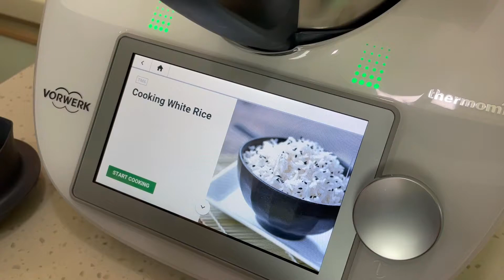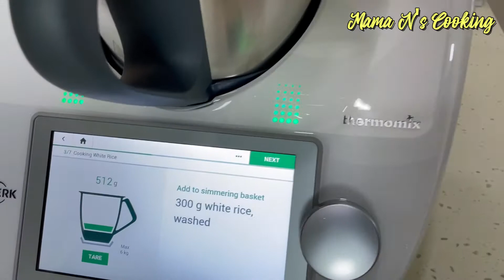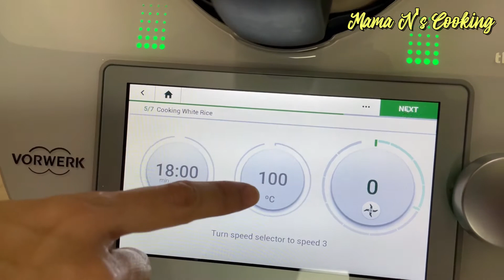Sekarang ni hari - hari makan nasi kukus... berat badan pun dah turun!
Cara terbaik masak nasi ada lah kukus. Renjah nak kukus nasi ni, perlukan bekas pengukus, nak kukus nasi tak boleh sikit-sikit, panas wap dan ambil masa lama nak kukus (lebih kurang 30min ke 45 min).

Sekarang dengan TM6, hari-hari makan nasi kukus. Berat badan pun dah turun! lagi cepat masak (20 min) berbanding dengan masak pakai rice cooker. Nasi cantik peroi sebutir - sebutir, wangi, bersih dan takkan hangit.

Sapa yang dalam diet tu wajib la makan nasi kukus ni sebab kanji disaring semasa proses memasak. Makan nasi pun rasa ringan.
Hi viewers,
Imagine having an extra set of hands while cooking — just toss in all the ingredients and it will do its job ✅

From meal prep to cleaning, THERMOMIX®️ promises many cooking modes that make your cooking seems and feels effortless.

No splatter, no mess, and surprisingly makes your meals better 😋💯

It's like having your own kitchen assistant that never needs a day off!

Grab yours today, from as low as RM10 a day & up to 24 months instalment, 0% interest!

P/s: No credit card? No problem! Instalment via Debit Card is also available now for a limited time.